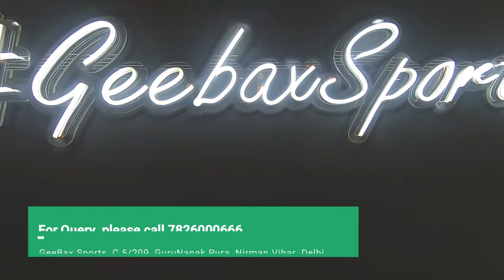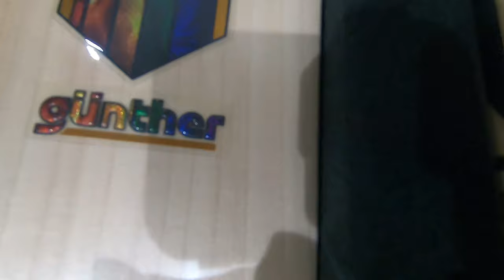Lucky Bought New Bat for upcoming Tournament Match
GeeBax Sports, C 5/209, GuruNanak Pura, Nirman Vihar, Delhi